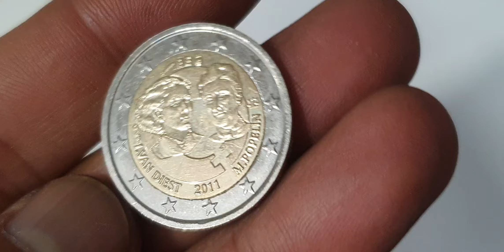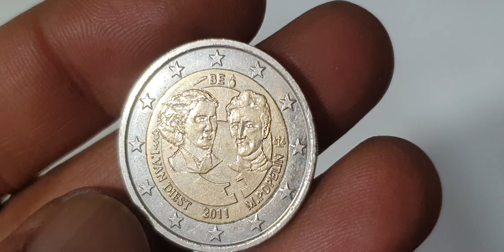The Ultra-Rare 2011 Belgium 2€ Coin You’ve Never Heard Of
Ultra Rare Super Belgium 2€ 2011 Coin Worth Big Money! youtube coin rare rarecoincollection collection collectiblecoins numizmatics rarecoins money numismaticcollection numismatics currency rarecoin coinmaster euro #@Rajashani5093

Top belgium 2 euro 2011 commemorative coin hunt.euro coins worth money.belgium coins worth money.